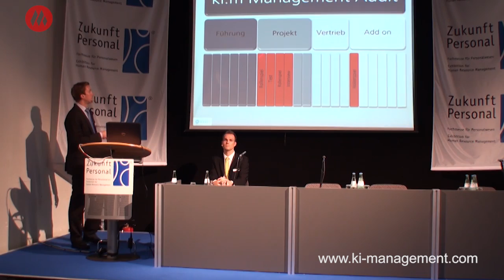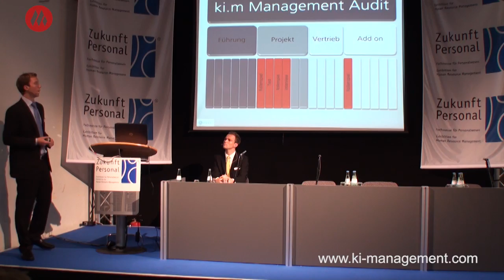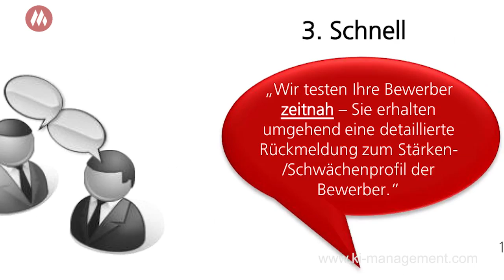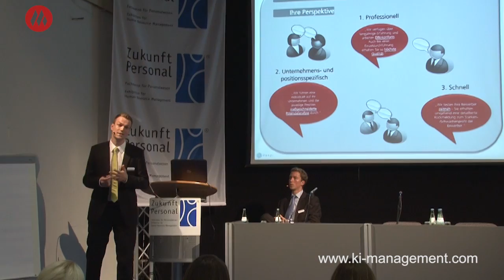Einzel Audit Ein innovativer Blick auf etablierte Methoden - Personal Messevideo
Das kölner institut für managementberatung ist eine Unternehmensberatung mit den Schwerpunkten Personalmanagement und Organisationsberatung. Das ki.m legt Wert darauf, Qualität, Kontinuität und Zuverlässigkeit in der Zusammenarbeit mit seinen Kunden sicherzustellen. Die Kernkompetenzen des ki.m sind Themen in den Bereichen Diagnostik, Training, Qualifizierung, Coaching sowie Testkonstruktion und -entwicklung. So stellt das ki.m unter dem Titel: "Einzel Audit? Ein innovativer Blick auf etablierte Methoden: Mehr als altes Kölsch in neuen Fässern" das ki.m Management Audit als neues und flexibles Instrument zur Personalauswahl und -entwicklung vor. Das ki.m Management Audit ist eine Modulsystems, welches realitätsnah die beruflichen Anforderungen verschiedener Zielpositionen simuliert und darüber hinaus eine schnelle Einsatzbereitschaft mit einer positionsspezifischen Ausgestaltung vereint.